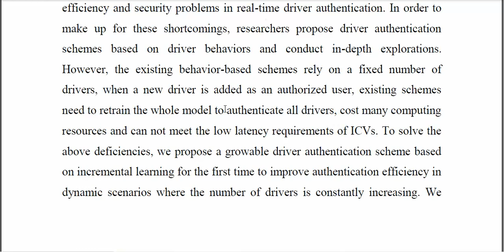A Growable Driver Authentication Scheme Based on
IEEE PROJECTS 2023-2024 TITLE LIST
From Our Title List the Cost will be,
Python=4500/-
Mininet=5000/-
Dot Net Project =2500/-
Java Project=2500/-

Support Including Packages
* Complete Source Code
* Complete Documentation
* Complete Presentation Slides
* Flow Diagram
* Database File
* Screenshots
* Execution Procedure
* Video Tutorials
* Supporting Softwares

Support Specialization
* 24/7 Support
* Ticketing System
* Voice Conference
* Video On Demand
* Remote Connectivity
* Document Customization